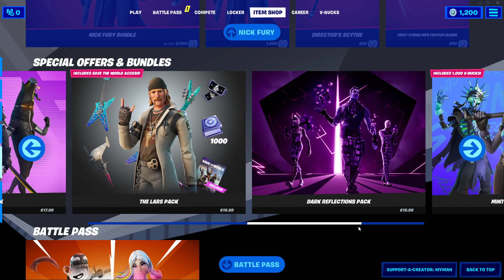Get the Air Jordan XI Cool Grey Set now! 🛒 (EU) Fortnite Item Shop December 2, 2021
(EU) Fortnite Item Shop December 2, 2021

Note 🎶
This is a original lobby music from Fortnite Battle Royale Game by Epic Games.